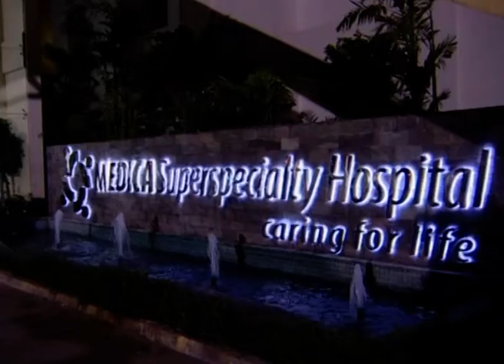Saat Paake Bandha - Bangla Serial - Full Episode - 62 - Oindrilla,Vikram Chatterjee - Zee Bangla